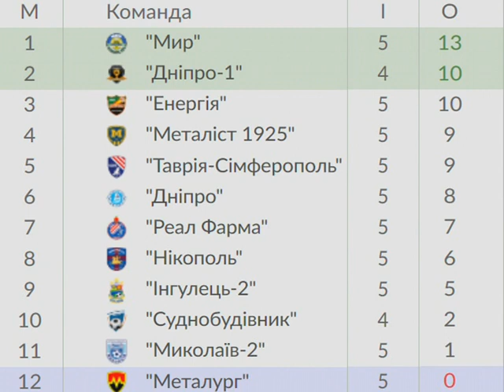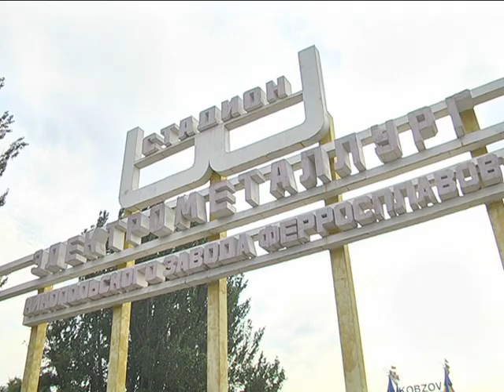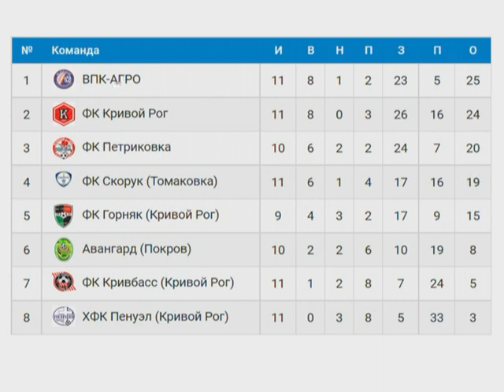Футбол регіону від 15.08.2017